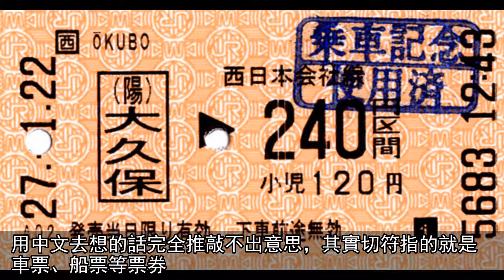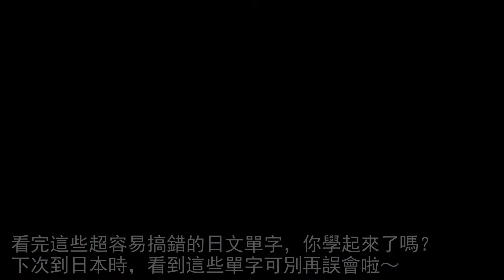不是你想的那樣啦 15個「引起過很多誤會」的日文漢字